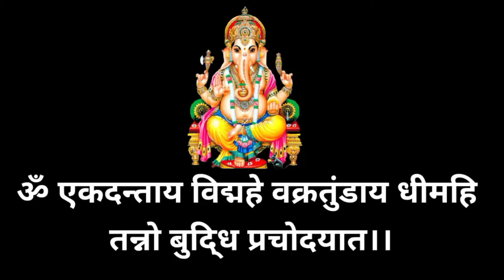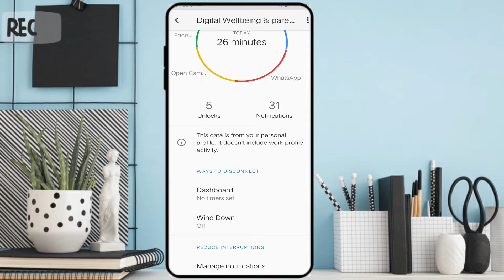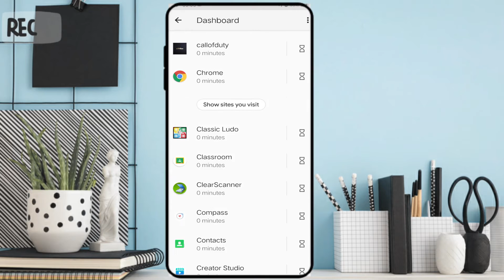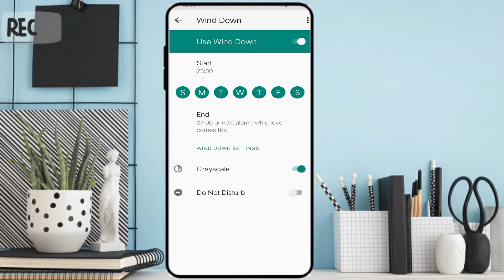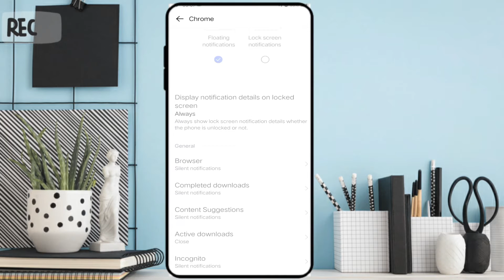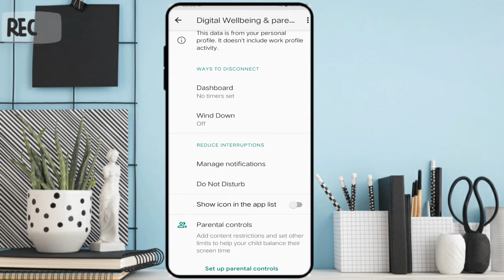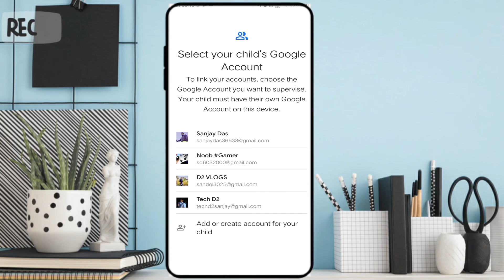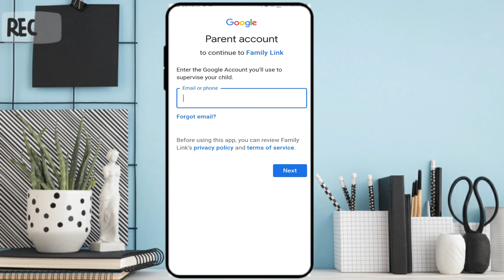You Must watch This If you Use a Smartphone🙏। Tech D2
Here in this video i will discussed about the digital wellbeing features that all smartphones are given now. how you can use this feature for your smartphone and keeps healthy. also it has one more unique function called parental control in which you are able to controlled your childrens from smartphone using.

Your Queries-
what is digital wellbeing
digital wellbeing kya he
how to use digital wellbeing
what is parental controll
how to use parental control
how to setup digital wellbeing

For more videos and playlist visit the link below-